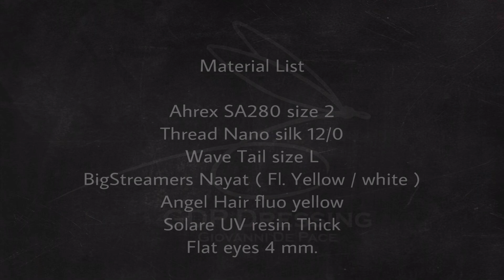Fly Tying : Nayat Wave Tail Minnow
Saltwater and Freshwater fly pattern…
it is a very versatile streamer that I use a lot on sea bass flyfishing but it is also very popular on black bass and asp too

Solarez UV resin
Flat eyes